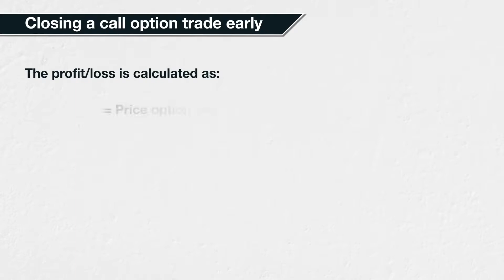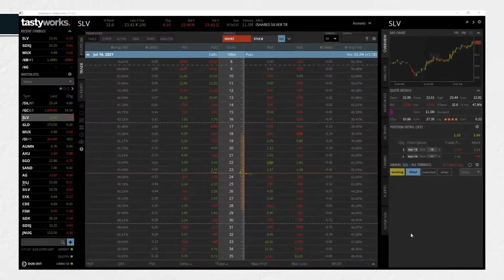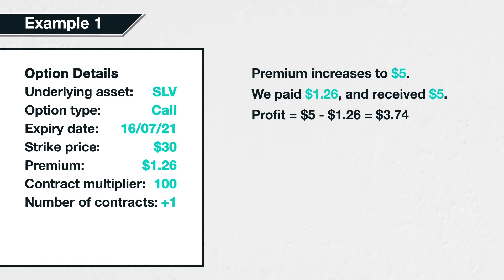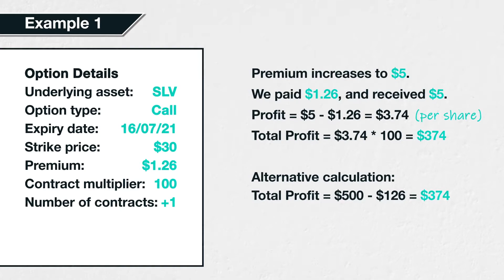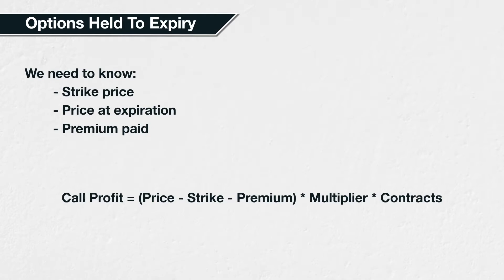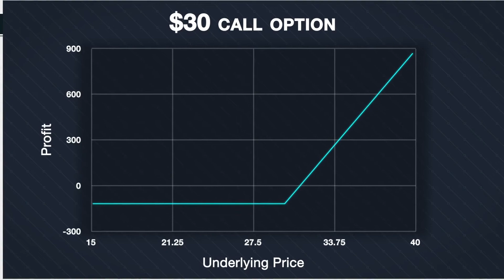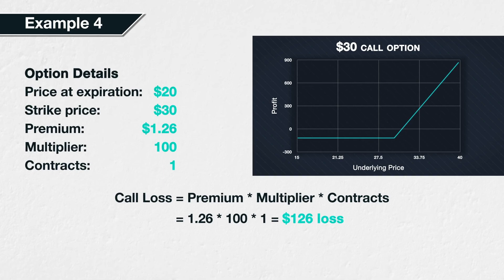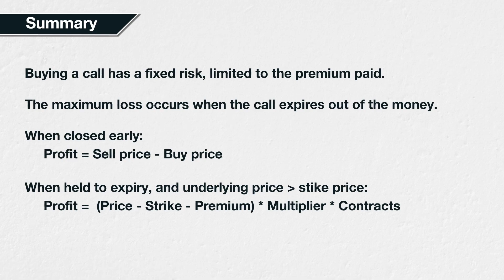3.3 Cálculo de Lucro/Prejuízo para Calls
Este conteúdo é voltado apenas para fins educativos. Os Ativos Virtuais podem perder seu valor total ou parcial e estão sujeitos a extrema volatilidade em certos momentos. A Deribit FZE é licenciada pela VARA.